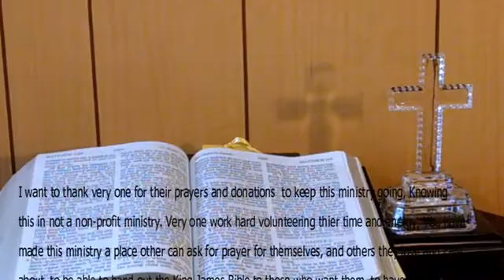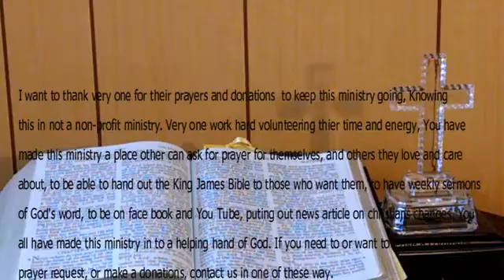tyhe three stages of the world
today we talk about how God see the world he has made and how we act in it. I use Paslm 14: 1-7.  God Bless and I pray you reieved a blessing.